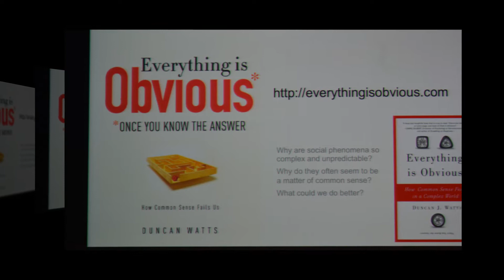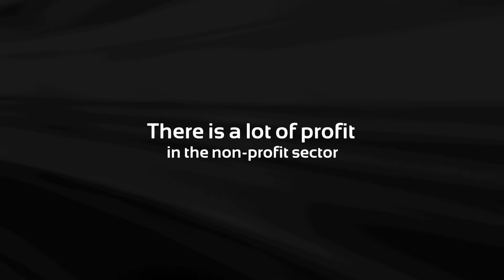Innovation Forum Norway to the World Summit on Innovation & Entrepreneurship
New York, October 9-11, 2013